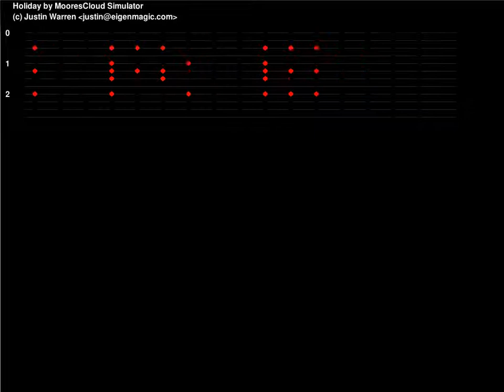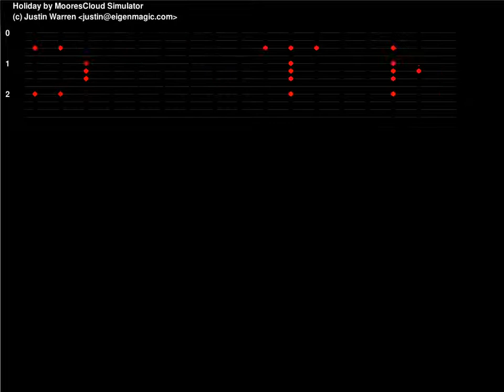MooresCloud Holiday LED Scroller Demo 2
A second demo of an LED text scroller using MooresCloud Holidays, this time 3 of them looped back on themselves every 16 globes, creating an effective resolution of 16 x 9.

The font is called Silkscreen by Jason Kottke, and is